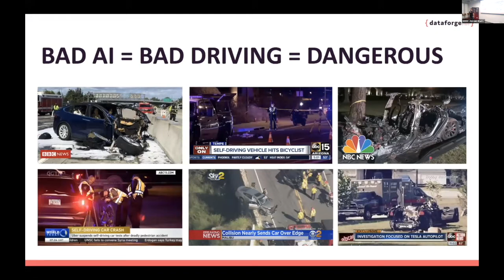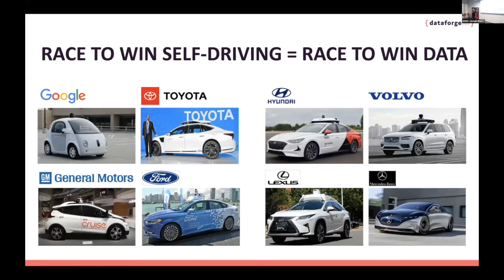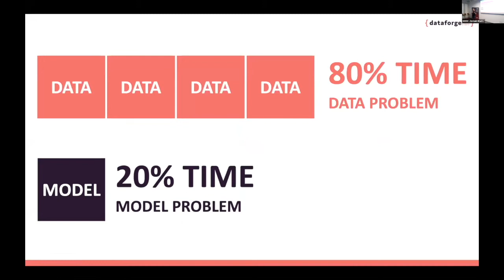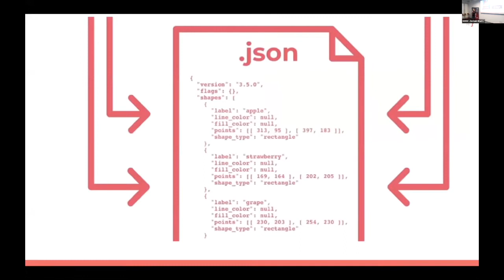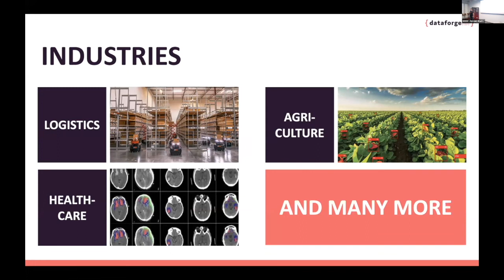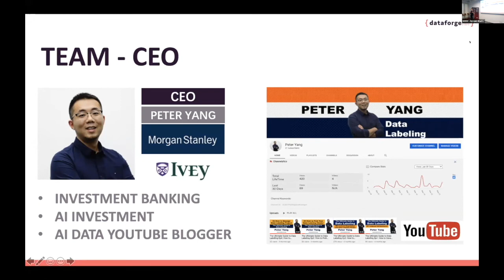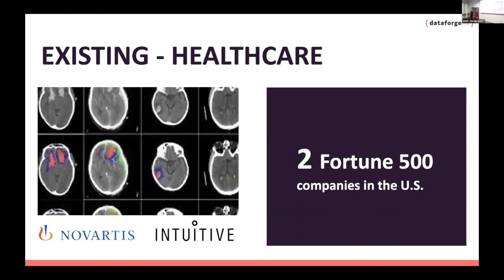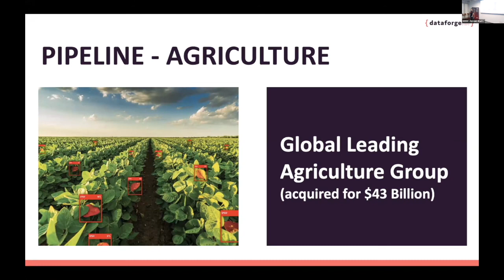Chinaccelerator Batch 19 Demo Day: Data Forge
Data Forge
US, EU, China

Image annotation platform for training AI data models with high accuracy and low cost